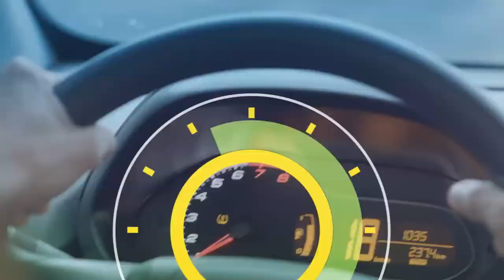6 Horas Notícias – 25 02 2019 01º Bloco